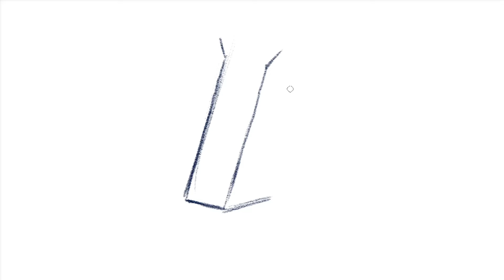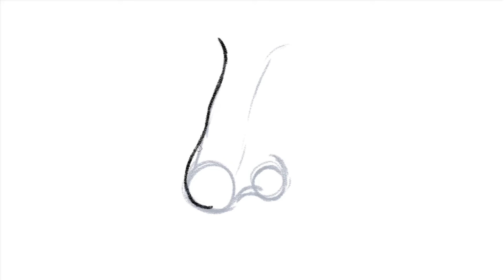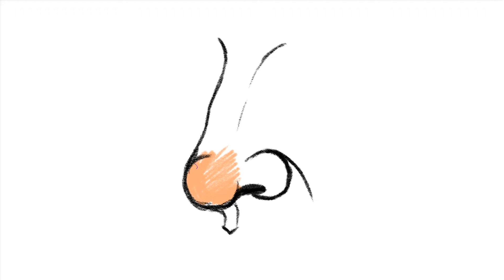How to Draw a Nose (Easy Step by Step)